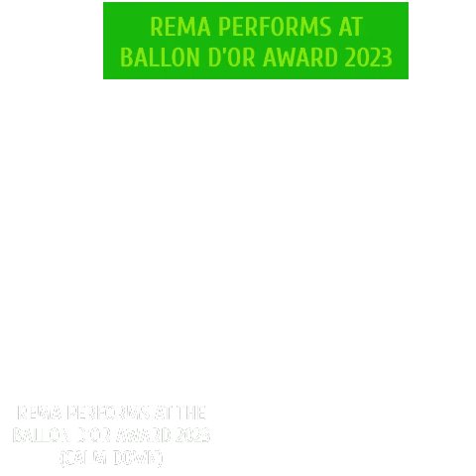REMA PERFORMS "CALM DOWN" AT BALLON D'OR AWARD 2023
BALLON D'OR AWARD PROGRAM